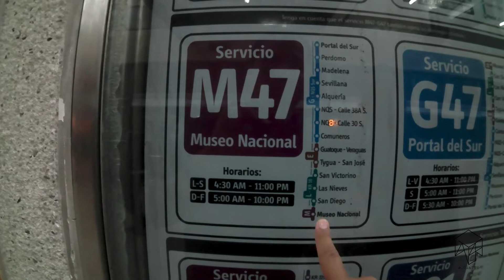4 minutos de viaje en el TransMilenio de Bogotá.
Acompañanos a recorrer el sistema TransMilenio de Bogotá, desde la estación Museo Nacional hasta la estación San Victorino.